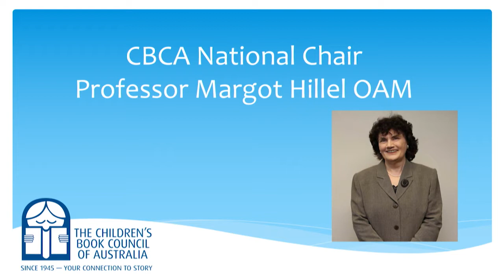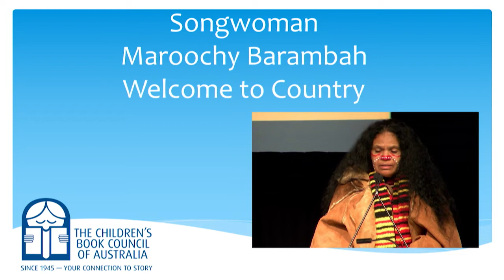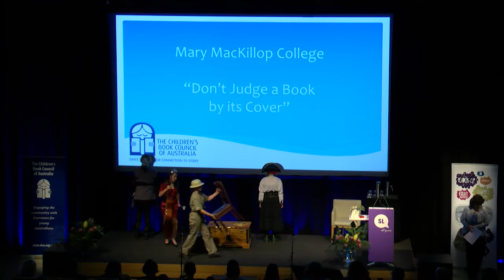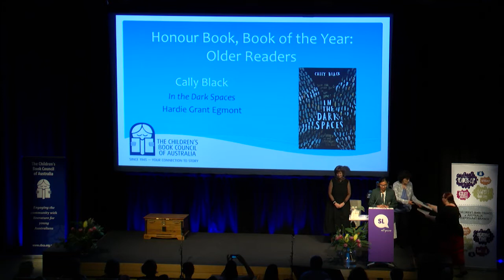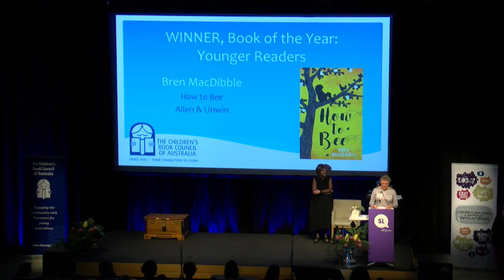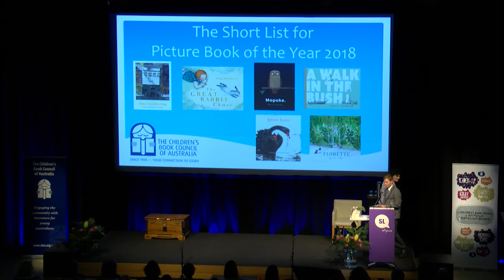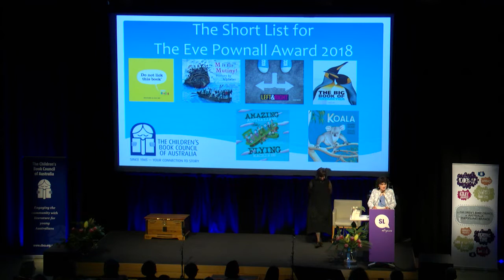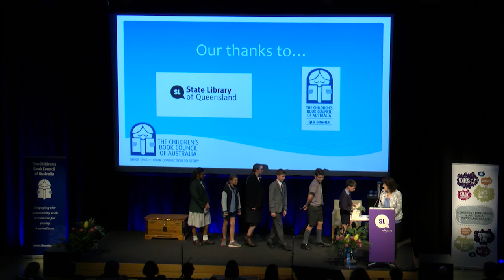2018 CBCA Book of the Year Awards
Livestream recording of the 2018 CBCA Book of the Year Awards, presented in Brisbane on Friday, 17 August 2018 at the State Library of Queensland.